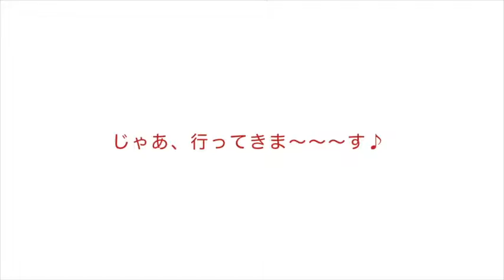‹皆さんに会う準備をすルキベア›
12月5日・6日に銀座・和光へ行く準備中♪
たくさんの皆さんに、幸せをお届けできますように…
ぼくからクリスマスのプレゼントをするんだ～ヽ(♡(ェ)♡)丿ﾜｸﾜｸﾙｷﾙｷ｡